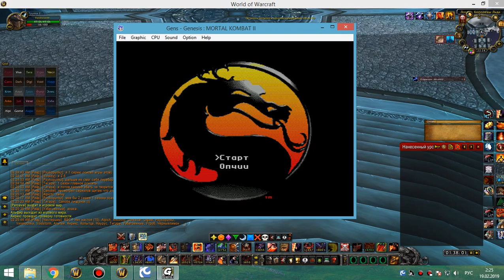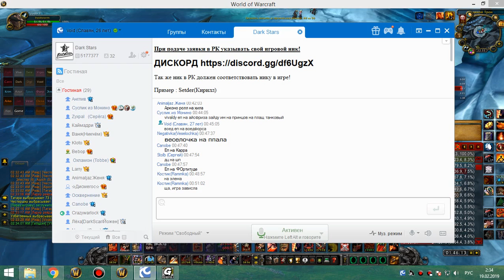2я часть цлк 25г фурик-пвар 18 02 19